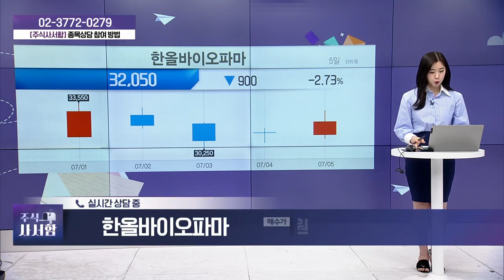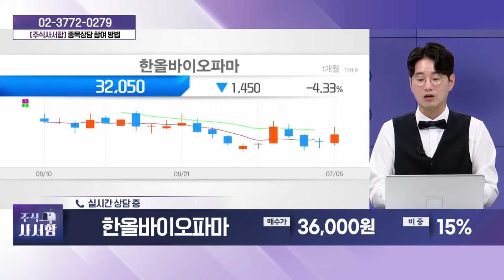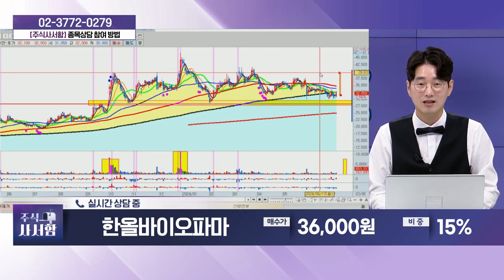한올바이오파마(009420)_성기배, 송민석 전문가 종목상담 (20240706)